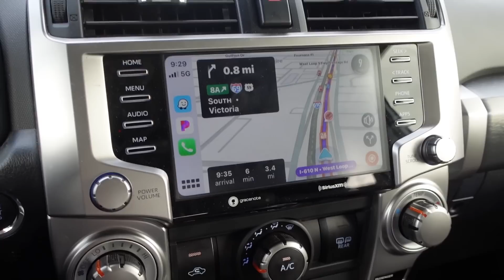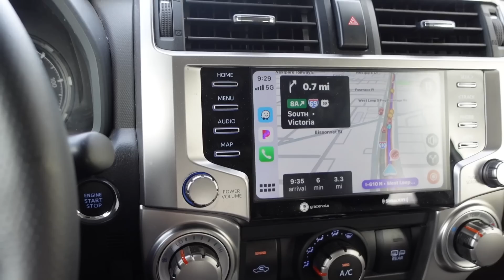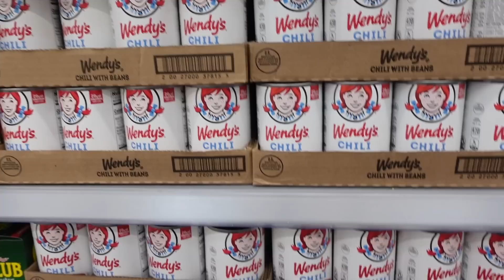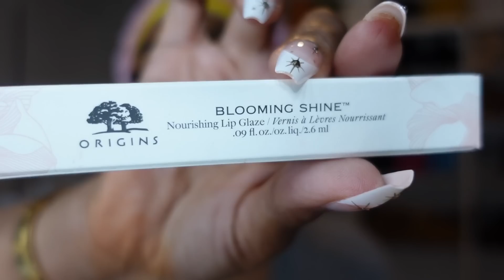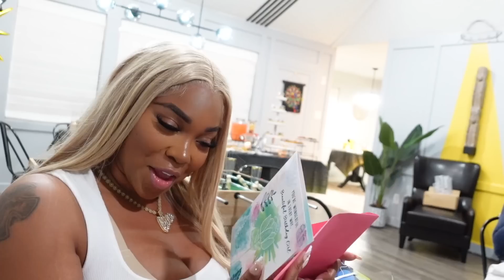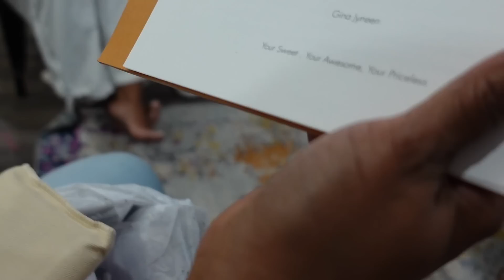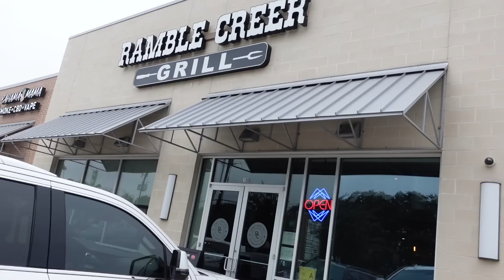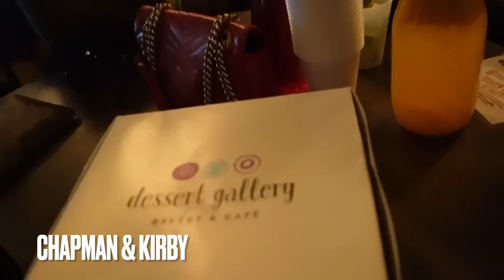HUGE BDAY BASH WEEKEND 🎂• PHOTOSHOOT • CLUB HOSTING • HOW I GOT A MAYBACH | Gina Jyneen VLOGS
Black Friday Sale Warming up(15th Nov--21th Nov) Up to $70 OFF + Free hot comb over $299

48 Hours Delivery & Free Return Only for My subscribers Place Order

Extra 5$ OFF Place order ON "UNice" App on your phone➤
Bargain Now! To Get FREE HAIR on “UNice” App➤

Fetch Referral- 68DUU (free 500 pts)
Music I use- @nocopyrightsclo